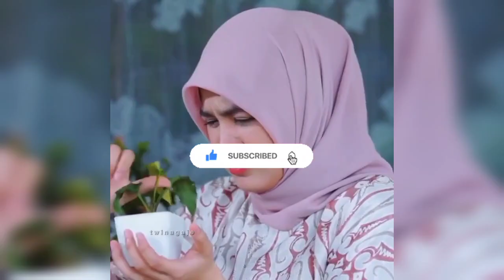Trailer Love Story The Series 21 Desember 2021 | Madina Diantara Rian dan Attar